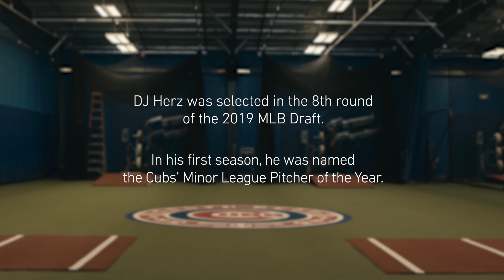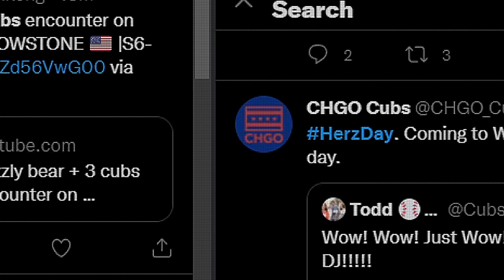Prospect DJ Herz Feels at Home in the Cubs System, Developing Confidence on the Mound | On Deck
Cubs pitching prospect DJ Herz was selected in the 8th round of the 2019 draft. In his first season, he was named the Cubs Minor League Pitcher of the Year. He got off to a hot start during the 2022 season and his start days became known as "HerzDay." In this episode of On Deck, learn about his journey from a pro workout invitation at Wrigley Field to being drafted by the Cubs to his most recent promotion to AA Tennessee.

"When I step on the mound it's just me vs. you and I want to win that battle." -DJ Herz